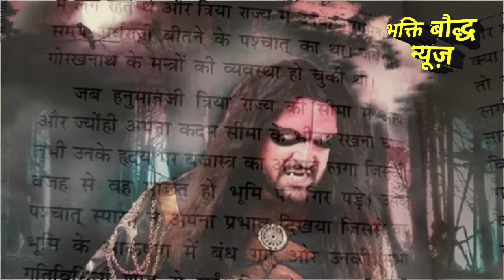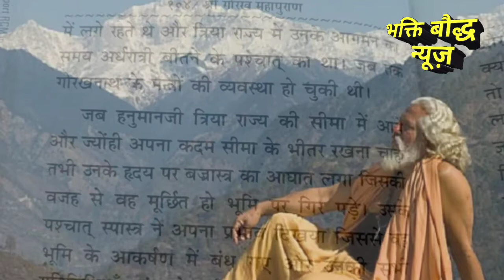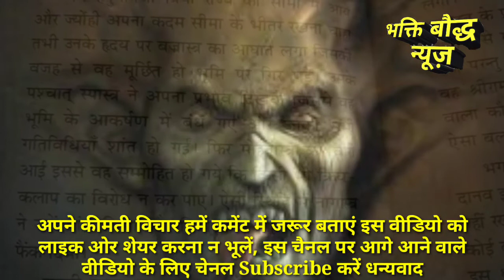रहस्यमयी सैतान की किताब का रहस्य आज तक नही सुलझा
About this video नमस्कार दोस्तो आज के इस वीडियो में उस रहस्यमयी सैतान की किताब के बारे में बताया गया है जिसके बारे में जानकर आप हैरान रह जाएंगे

 Codex Gigas

 Devil bible explained hindi
 Hindi satanic book
 Devils bible explained in hindi
 Codex giga explained in hindi
 History bible devil hindi

 Devil bible in Hindi
 Codex Giga explained fully in Hindi
 Devil's Bible - Codex Giga Explained in Hindi
 Satanic bible hindi Ancient time
 Historical Book
 History of Devil Bible in Hindi
 Anient history of devil book explained hindi

Book of satan
Mysterious Book

Or Ghante Ka Batan Daba Len Jisse Es Chenal par aane vaale video ki notification aapko milegi bilkul free

रहस्यमयी सैतान की किताब का रहस्य आज तक नही सुलझा।।The mystery of the mysterious Satan's book has not been solved till date